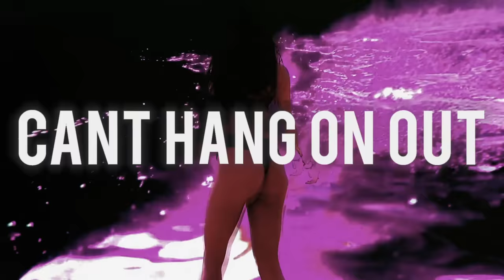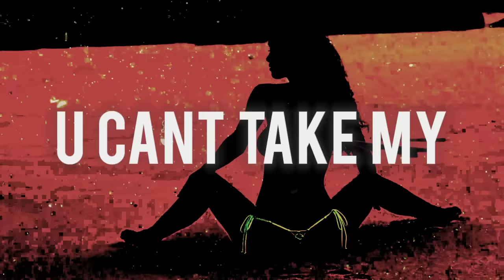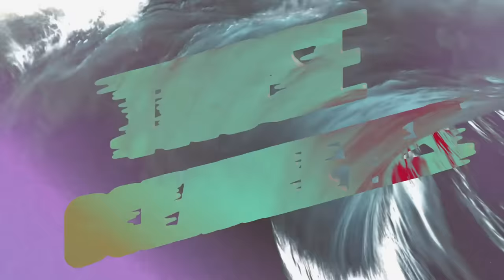Kerser - Ocean Eyes Remix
Track 1 - Ocean Eyes Remix
Beat Remix Produced By ChiefWigginBeats.
Lyric Video - Carl Allison